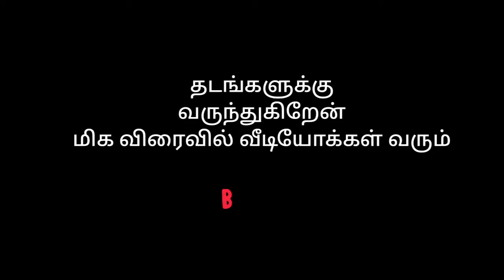8 December 2020